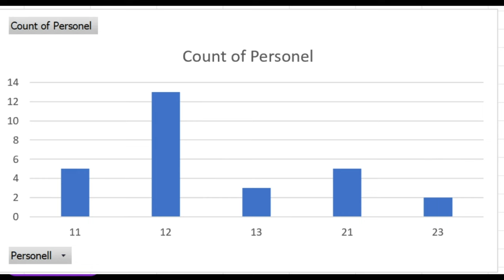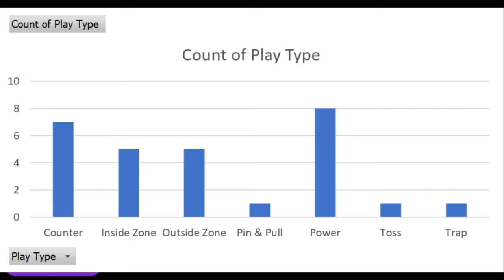How the Ravens Ran 0ver the Jags Sunday Night